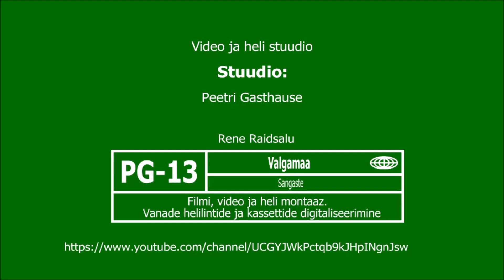Kallis kodu.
Sangaste Lõõtsaklubi
esineb: Meino Käämer